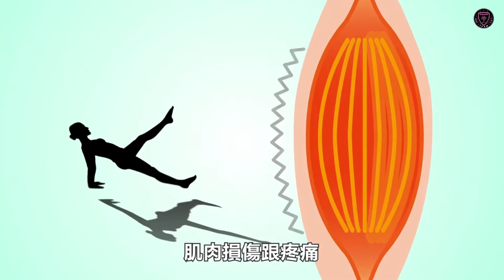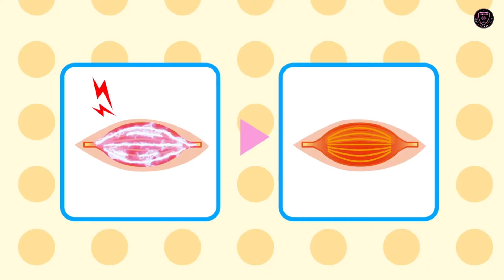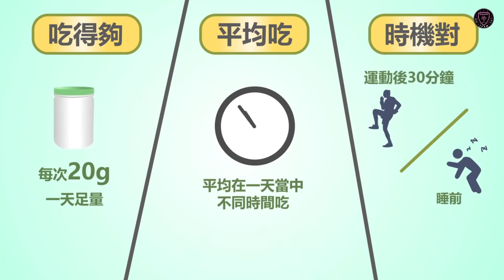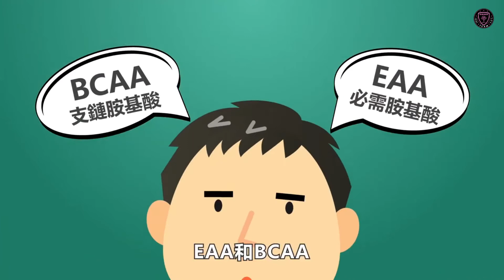特搜！營養大「肌」密！ 完整版